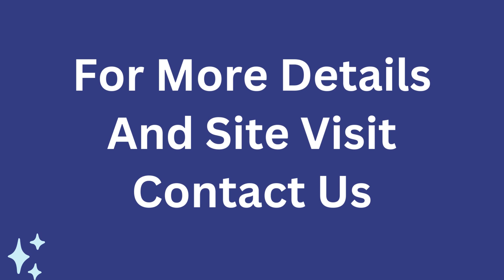Office Space Rent ABW Tower MG Road Gurgaon 9811022205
ID-Y- 4007

Office Space Rent ABW Tower MG Road Gurgaon

Size- 1364 Sq Ft / Third Floor / Fully Furnished / 13 Work Station / 1 Cabin / Pantry / 1 Conference Room / Server Room / Reception Area / Rent- 125 Per Sq Ft + Maintenance (Rs-20)